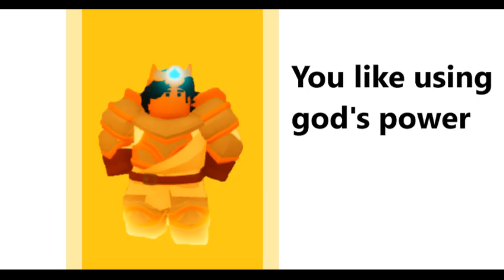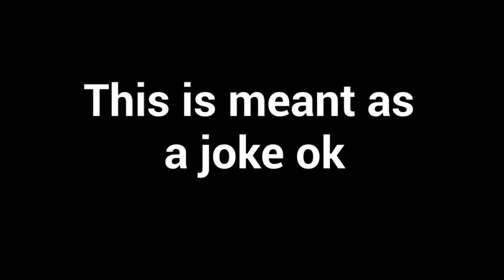What your favorite vesteria class says about you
this is meant as a joke ok